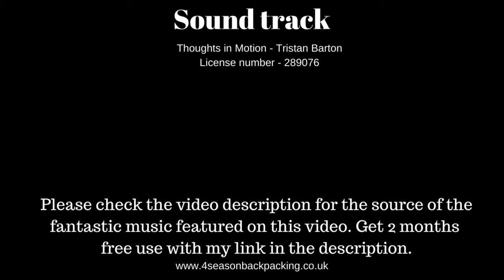Welcome to 4 season backpacking Richard Outdoors Wild camping Hiking Bushcraft Explore Ancient Ruins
In the year 2222 the natural intermittent warm period of the ice age is almost over and soon the UK will be under a KM of snow and ice. The lack of carbon has decreased the amount of Oxygen made by plants making most humans brains very small. So time travelled form 2222 where people are put in a permanent coma for there on safety so there own voice can not offend there sensitive minds. I travelled to 2019 thinking i be in times of freedom. I almost ended up pregnant well what i thought at first as the Mên-an-Tol stone can make men pregnant. lucky i ended up in 2019 and it was just case of bad wind. Since i am am in the 21st century there are still rights of way in the British isles so that what this channel will be about the great outdoors. Enjoy before your in a coma.

4 season backpacking with Richard Wild camping, Bushcraft, Outdoors, Winter, Autumn, Spring, Summer, British Isles UK England Scotland Wales, Hiking, Explore, Backpacking, Travel, History, Droning, Photography, Videoing. Food drink gear and accommodation reviews. Advice.
Come and explore with me. Northumberland , Peak District , Lake District , Snowdonia , Dartmoor , Pembrokeshire Coast , 6 North York Moors , Yorkshire Dales , Exmoor , Brecon Beacons , The Broads , New Forest , South Downs , Loch Lomond and The Trossachs , Cairngorms National Park,
And around the World such as New Zealand, Australia, Tasmania, Iceland, America
Backpack, Rucksack, Tent, Tarp, Bivi, Shelter, Sleeping bag, Stove, Fuel, Food, Boots and trail shoes, Socks, Mat, Water filter

SALOMON Men's Xa Pro 3D GTX Trail Running Shoes @
SALOMON Woman's Xa Pro 3D GTX Trail Running Shoes @
Garmin Fenix 6S Pro, Ultimate Multisport GPS Watch @